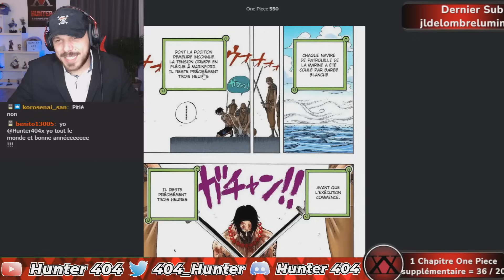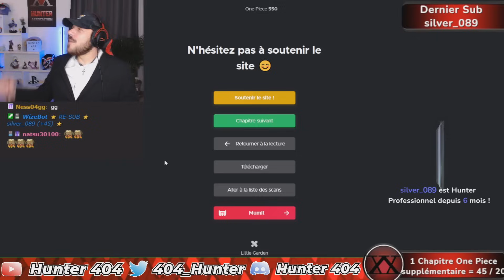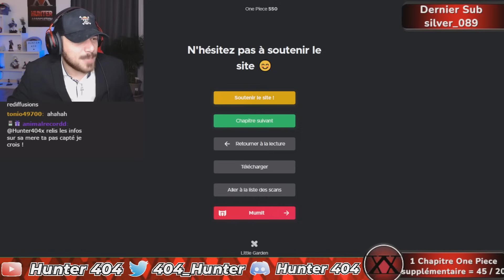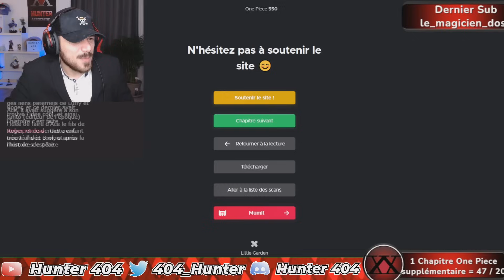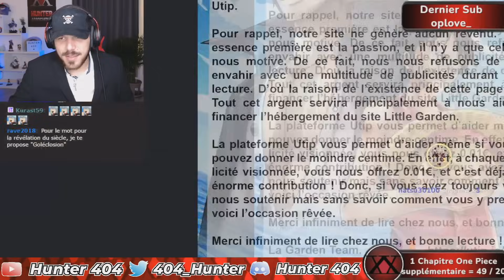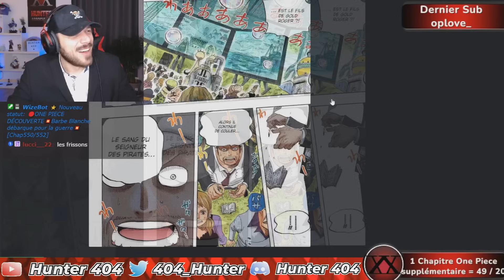EN ROUTE VERS MARINEFORD !!!